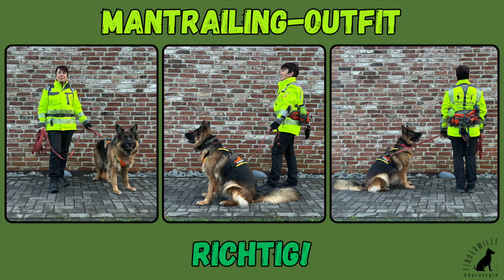Finderwille - Suchhundepodcast Teil 1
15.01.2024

Themen:
- Jahresrückblick 2023
- Auszeichnungen Task Force
- Aktuelles
- Jahresvorschau 2024